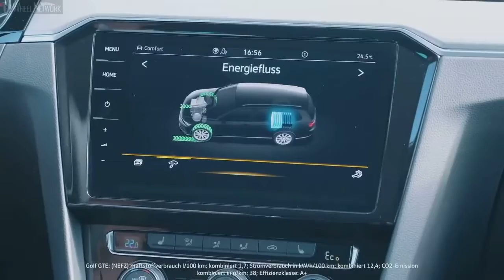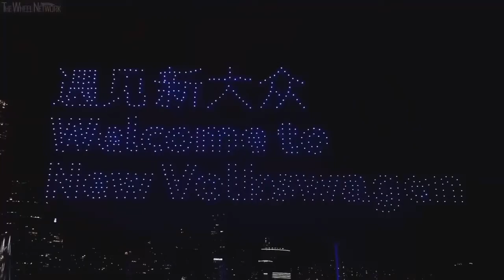Volkswagen The Best Car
ــــــــــــــــــــــــــــــــــــــــــــــــــــــــــــــــــــ
سيارات الكوكب / الوحوش فقط من يعيشون على هذا الكوكب مع سياراتهم.